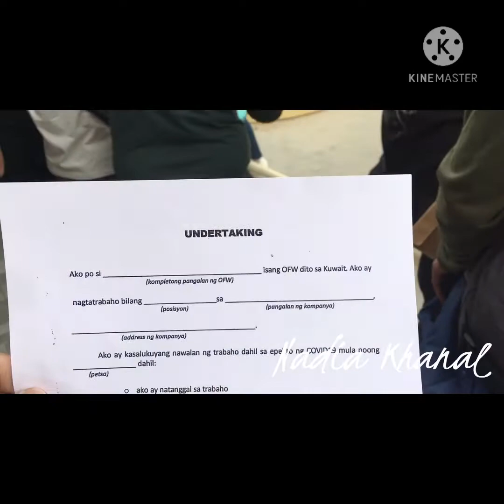DOLE-AKAP Financial Assistance | President Duterte Maraming Salamat Po | Pinoy OFW Kuwait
DOLE-AKAP
Financial Assistance
Pinoy OFW
Kuwait